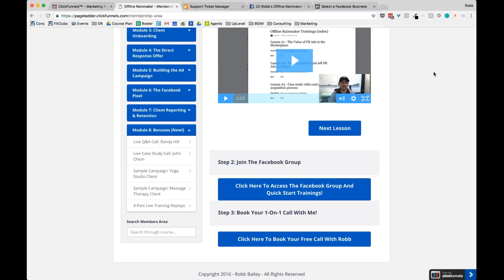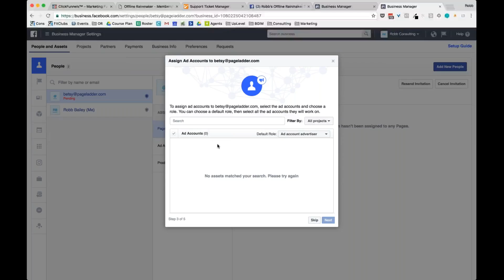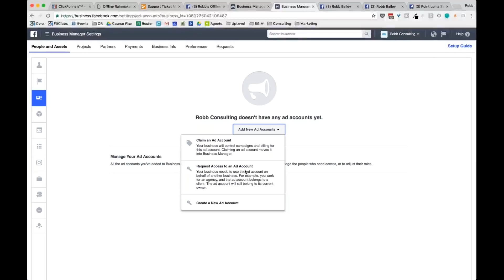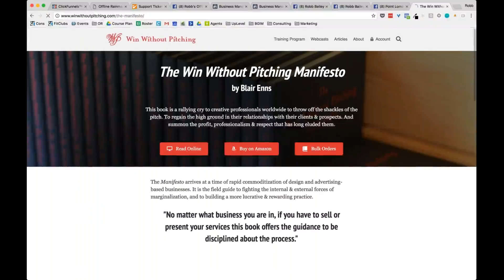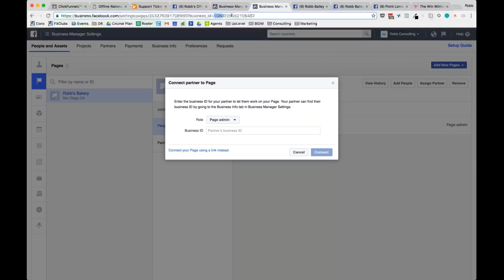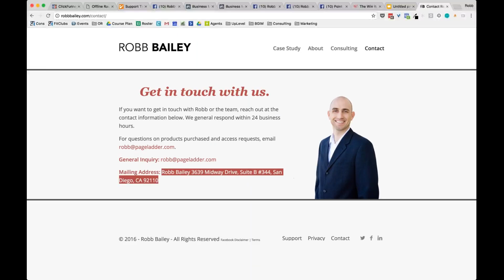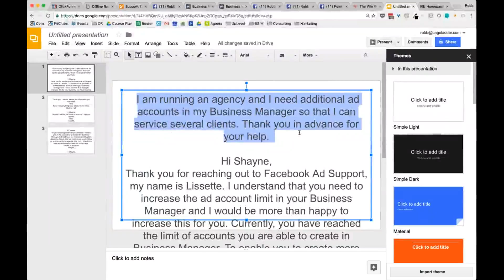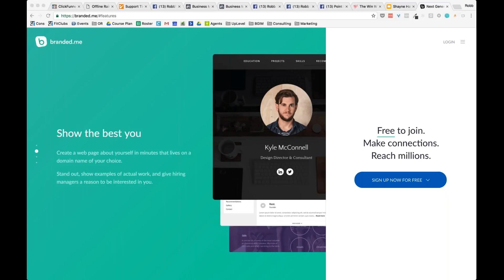QZX900 F0B RA1N LT2